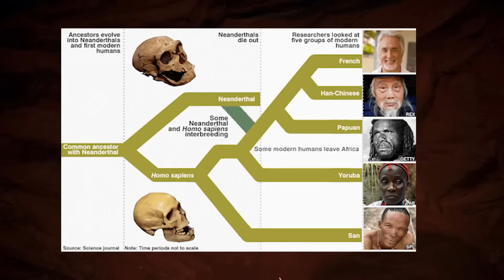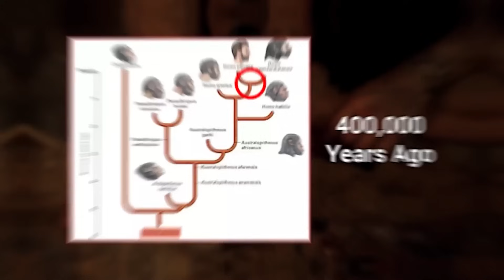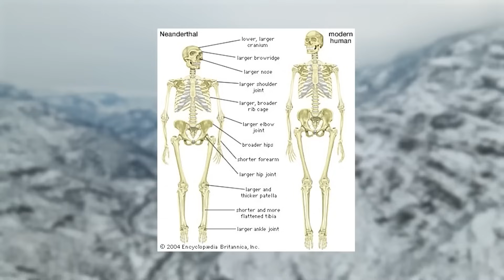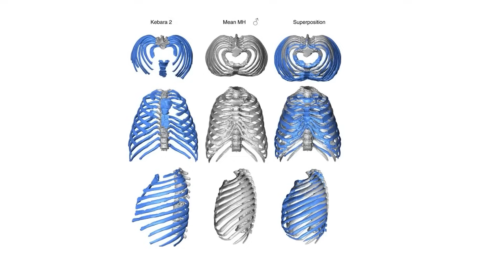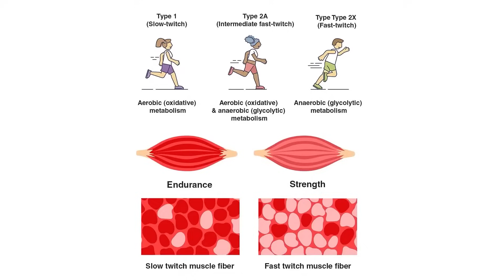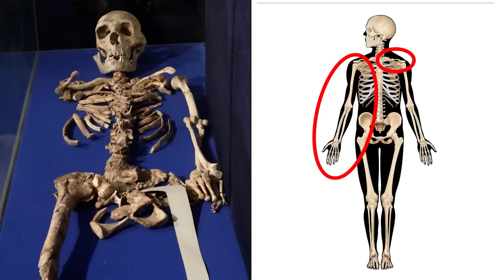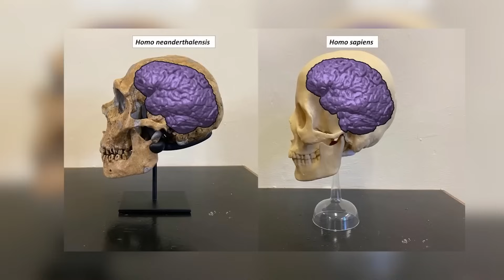Neanderthals Were Absolute Units.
Neanderthals weren’t just cavemen—they were absolute units in every sense of the word. 💪🔥

These Ice Age titans were built like powerlifters, had brains as big (or bigger) than ours, and survived in some of the harshest conditions nature could throw at them. Since they didn't survive to this day, modern humans tend to underestimate just how strong, resilient, and intelligent they really were.

In this video, we break down exactly why Neanderthals were walking tanks—from their insane physical strength to their advanced survival skills and hunting tactics. We’ll also explore how they compared to Homo sapiens and why they ultimately disappeared (or did they?).

🔎 Chapters:

00:00 Intro
01:18 Timeline Of Survival
02:12 Thriving In A Hostile World
03:18 "Sister Species"
04:27 Anatomy, Height, Weight & Strenght
05:31 Musculature, Strenght Beyond Compare
06:21 Energy, Needs & Endurance
07:06 Resilience & Megafauna
07:49 Real Life Wolverine
08:57 Respiratory Adaptations
09:51 Dexterity
10:39 Intelligence & Brainpower
11:33 DNA & Legacy
12:51 Ongoing Research
14:19 Outro